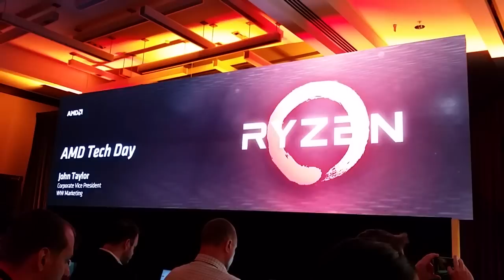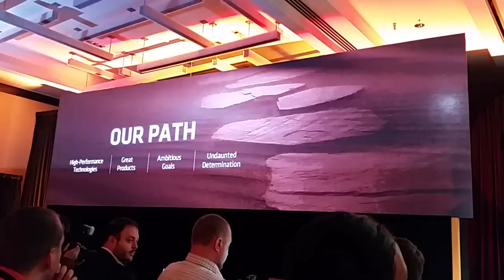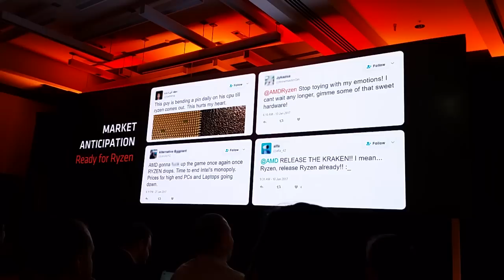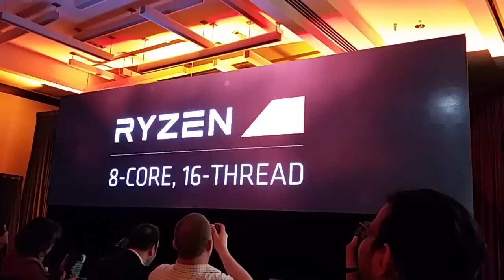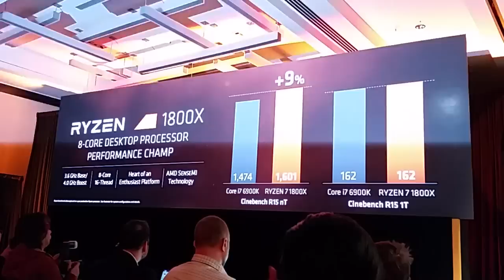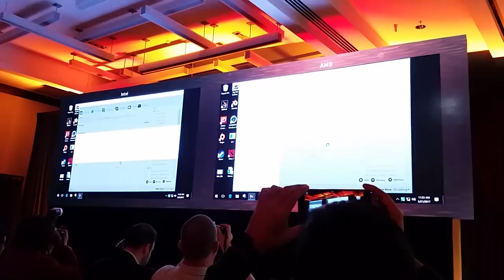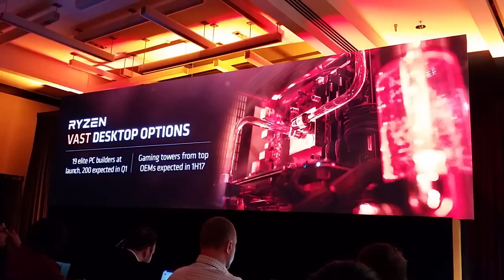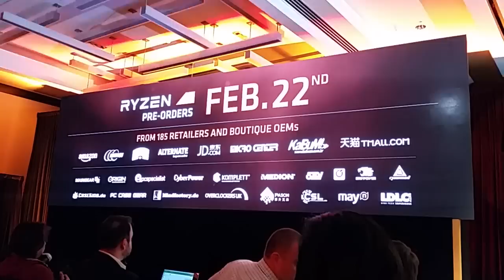[hwbattle.com] AMD Ryzen Tech Day 2017 - Entire slide of Dr. Lisa Su's Session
AMD Ryzen Tech Day 2017